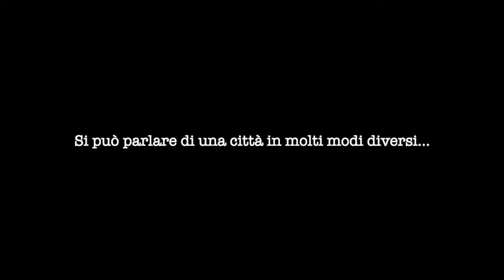Marketing - Montagnana F1rst -